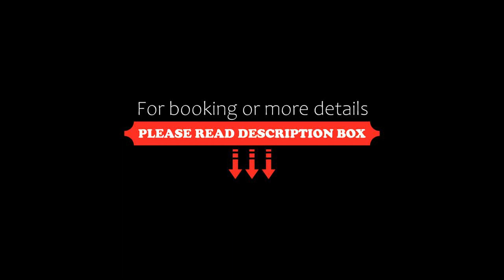Kuusitorppa, Varpaisjärvi, Finland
About Property:
Featuring a sauna, Kuusitorppa is located in Varpaisjärvi. This property offers access to a patio and free private parking. The chalet has a terrace and a sauna.

The air-conditioned chalet consists of 3 bedrooms, a living room, a fully equipped kitchen with a dishwasher and a coffee machine, and 1 bathroom with a shower and a hair dryer. For added convenience, the property can provide towels and linens for a supplement. There is also a seating area...
Property Type: Hotel
Address: Kalliontie 4, 73200 Varpaisjärvi, Finland
Searching For
1. Kuusitorppa - Varpaisjärvi - Finland
2. Kuusitorppa - Varpaisjärvi - Finland Address
3. Kuusitorppa - Varpaisjärvi - Finland Rooms
4. Kuusitorppa - Varpaisjärvi - Finland Amenities
5. Kuusitorppa - Varpaisjärvi - Finland Offers and Deals
Audio Credit:
Track Title: Subway Dreams
Artist: Dan Henig